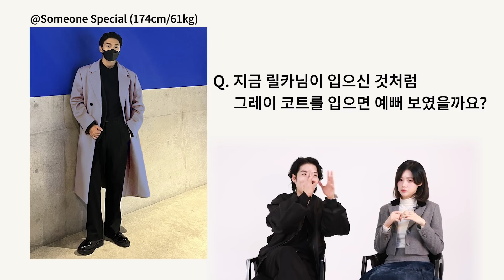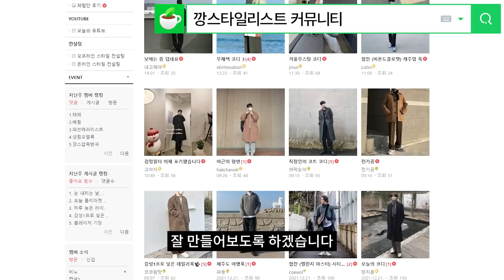릴카를 설레게 하는 겨울남친룩 1등은?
0000 오프닝
0135 코트코디
0808 패딩코디
1238 연예인코디
1331 엔딩